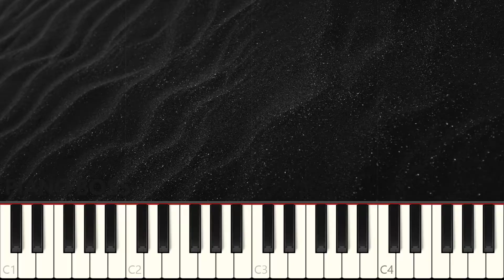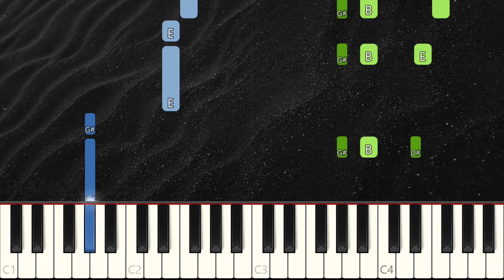Eminem - Stan | Piano Tutorial | Instrumental Piano Cover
🎹 Learn how to play Eminem - Stan on piano with this piano tutorial. Please enjoy this instrumental piano cover!

⚠️ SONG INFO:
Eminem corresponds with a crazed fan who gets increasingly unstable as the storyline continues in "Stan." This song was created by Eminem as a response to fans who had written him alarming letters saying that they had taken The Slim Shady LP's violent lyrics seriously.

The song "Stan" went down in history because the word "Stan" was added to the Oxford Dictionary as an informal noun. It is commonly used as a synonym for the combination of "stalker" and "fan."

📝 Lyrics:

The lyrics are too long to fit in the description.